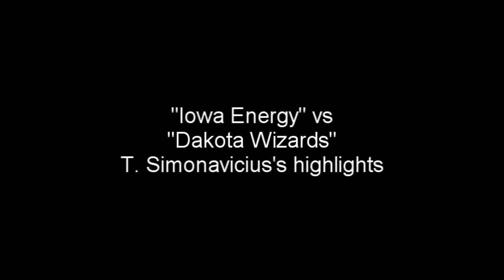"Iowa Energy" vs "Dakota Wizards" T. Simonavicius's highlights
"Iowa Energy" vs "Dakota Wizards" T. Simonavicius's highlights (NBA 2k10)